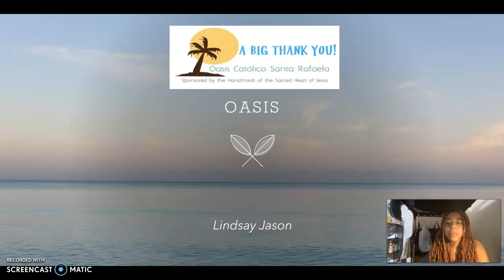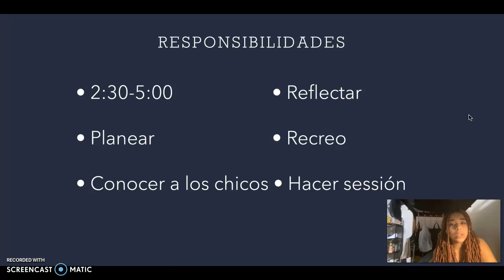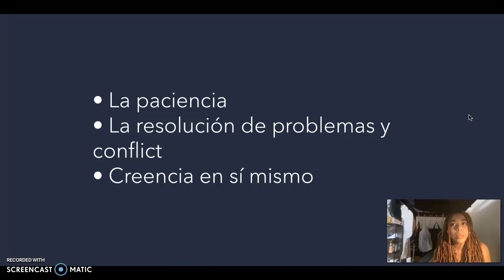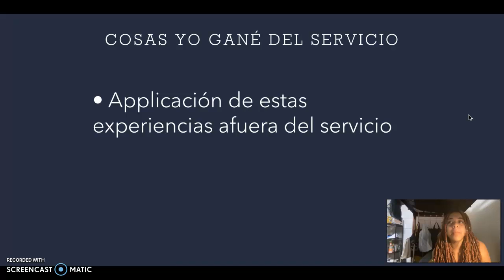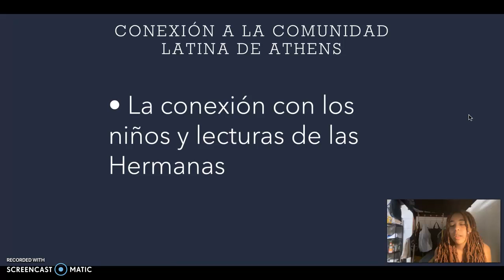Lindsay Jason Oasis